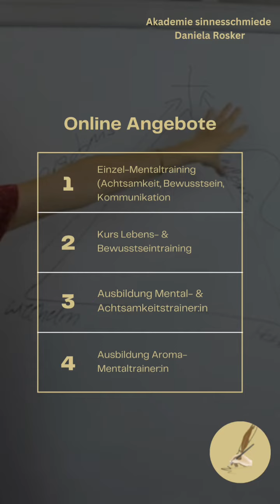Eine Metapher zum Nachdenken über Glaubenssätze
Zum meinem Buch "Dein Spiel des Lebens" (Auch als Hörbuch)

Zur Onlineausbildung "Mental- & Achtsamkeitstrainer :in" (mit oder ohne Diplom möglich)

Zum Onlinekurs
Aroma-Basis-intensiv